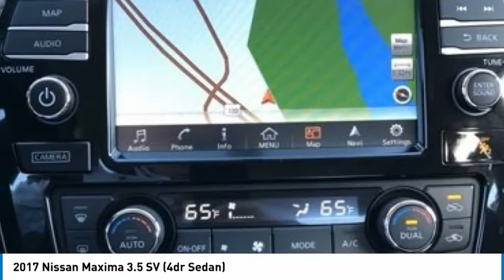2017 Nissan Maxima 4768P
2017 Nissan Maxima 3.5 SV (4dr Sedan)

Recent Arrival!NISSAN CERTIFIED.At Acme Nissan we want you to know that all our vehicles are priced at a competitive value position to the market. We use an independent 3rd party software to research internet listings on all vehicles in the market so we can ensure that our prices are the most competitive out there. We do this simply so people choose us when they start searching for their next car.2017 Nissan Maxima 3.5 SV Certified. CARFAX One-Owner. Odometer is 13213 miles below market average! 21/30 City/Highway MPG3 Years of Basic Scheduled Maintenance Includes 6 Oil Services and 6 Tire Rotations in the first 36 months of ownership. Valid on new and preowned Nissan vehicles only. All services to be performed at Acme Nissan. Excludes diesel engines. No Cash Value. Dealership employees ineligible. NJ residents only.Awards:* 2017 KBB.com Best Resale Value Awards